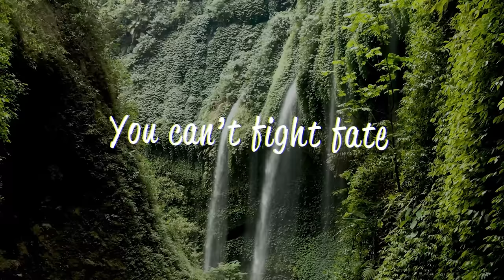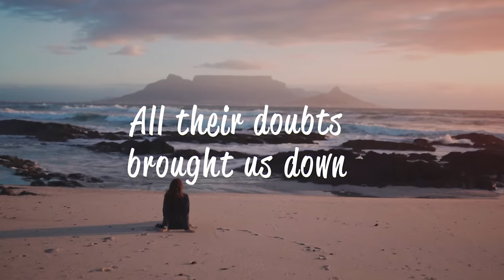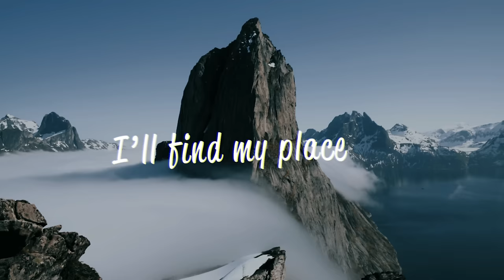Colin Green - I Still Believe [Lyrics Video]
The official lyrics Video of my new single I Still Believe.